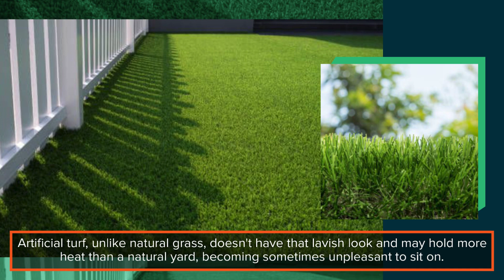Artificial Turf - Brentwood- Green Field Experts Artificial Turf Brentwood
Green Field Experts Artificial Turf Brentwood

The Green Field Forever Inc., our clients are our number one priority and we go the extra mile making sure they’re completely satisfied with our work. Artificial turf is a current pattern amongst families. While noteworthy for athletic fields, synthetic yards are ending up being a best-seller for house owners. These yards are made from artificial fibers in place of the natural lawn. This may postpone some individuals, however, there are numerous advantages of using artificial grass for your yard over a standard lawn. Artificial grass not only looks natural, but it also looks and feels as if it had been """"grown"""" locally. As a result, “artificial turf is rapidly replacing turf as the surface chosen for many sports facilities due to the many advantages they offer, both artificial turf and hybrid versions, where a hybrid turf field features 100% natural reinforced sports turf by artificial grass fibers. Field safety is also reinforced by better designs of grass fibers. The different chemistry of the materials and the shapes of the blades can affect temperature, color, rebound, and other performance characteristics.Think about making the switch, given that a few of these might amaze you.

artificial turf  in Brentwood
artificial turf near me in Brentwood
artificial turf ideas in Brentwood
artificial turf installation in Brentwood
artificial turf cost in Brentwood
cost for artificial turf in Brentwood
artificial turf dogs in Brentwood
artificial turf with dogs in Brentwood
artificial turf how to install in Brentwood
artificial lawn in Brentwood
artificial lawn cost in Brentwood
artificial in Brentwood
turf installation in Brentwood
turf for backyard in Brentwood
turf supplier in Brentwood
turf supplier near me in Brentwood
turf supplier and installer in Brentwood
turf suppliers cost in Brentwood
turf supply near me in Brentwood
artificial grass in Brentwood
artificial grass near me in Brentwood
artificial grass installation in Brentwood
artificial grass for dogs in Brentwood
artificial grass cost in Brentwood
artificial grass installer in Brentwood
artificial turf grass in Brentwood
install artificial grass in Brentwood
artificial grass backyard in Brentwood
synthetic grass in Brentwood
synthetic grass store in Brentwood
synthetic grass cost in Brentwood
synthetic grass for dogs in Brentwood
synthetic grass installation in Brentwood
synthetic grass for sale in Brentwood
synthetic grass supplier in Brentwood
synthetic artificial grass in Brentwood
installing synthetic grass in Brentwood
synthetic grass carpet in Brentwood
Maintenance Free Lawns in Brentwood
patio remodeling in Brentwood
patio remodeling ideas in Brentwood
patio remodeling near me in Brentwood
patio design in Brentwood
patios in Brentwood
patio decor ideas in Brentwood
patio ideas in Brentwood
patio ideas on a budget in Brentwood